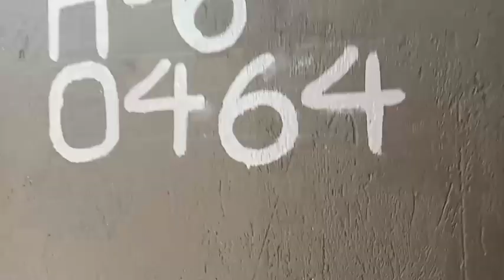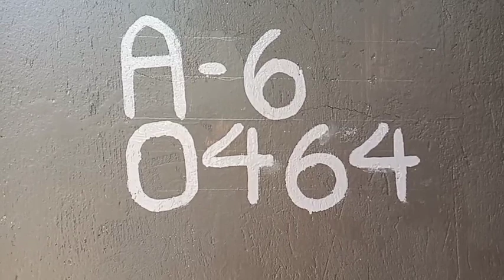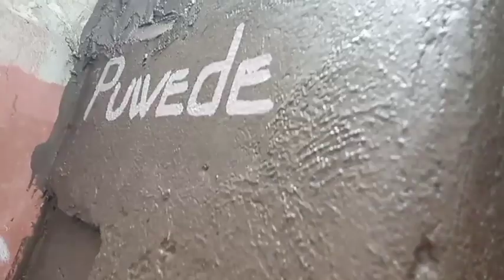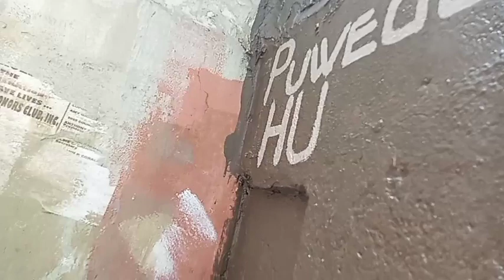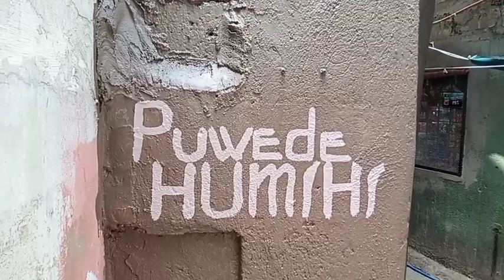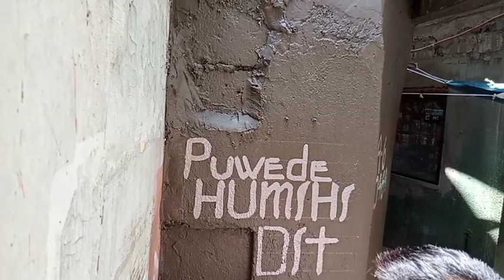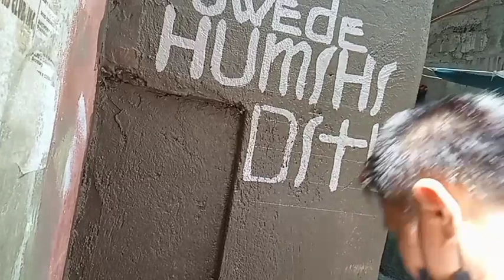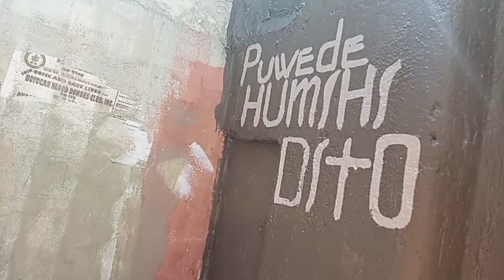Paano Sulosyonan Ang Pader na maraming Umi-ihi, Ano Ang dapat gawin? Let's see